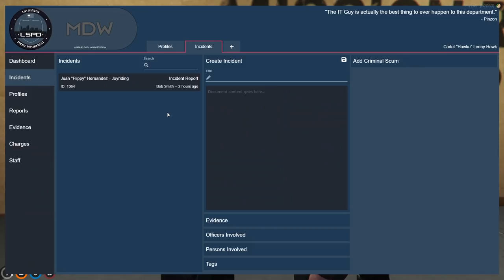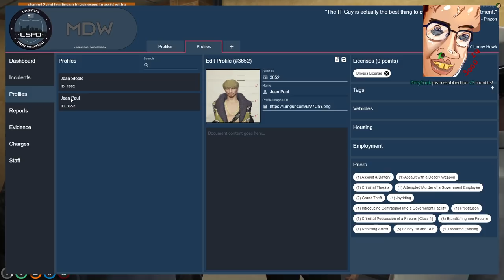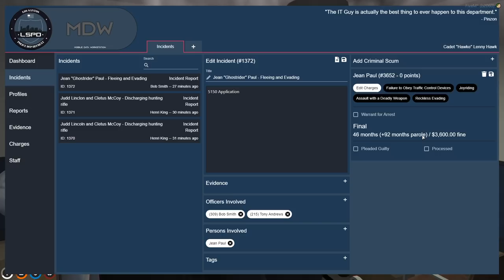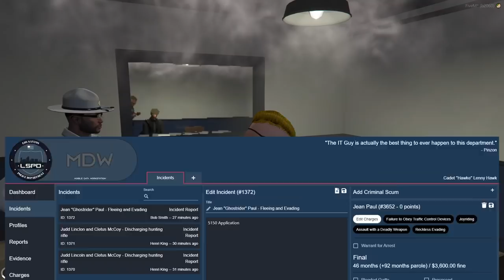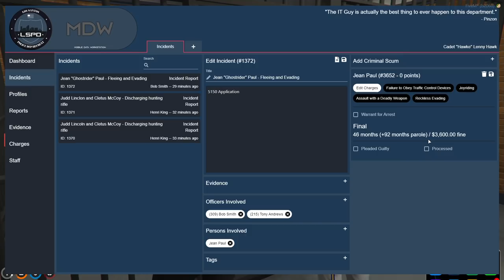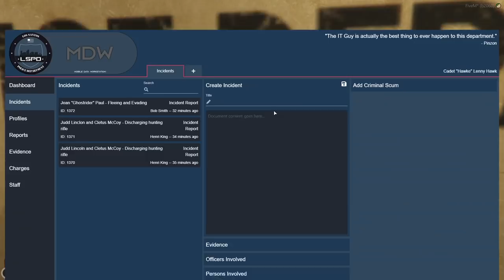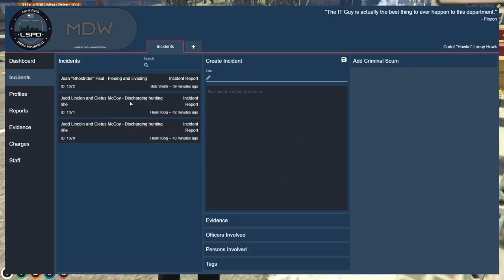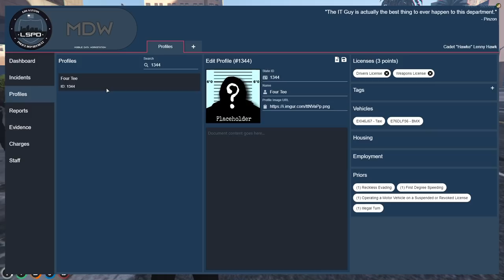[02-11-21] MOONMOON - Lenny Hawk. Cop. Patriot. Jesus. Guns. Church. Research. - Part: 3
Original Title: Lenny Hawk. Cop. Patriot. Jesus. Guns. Church. Research. Research (and doing it yourself). Standing Your Ground.